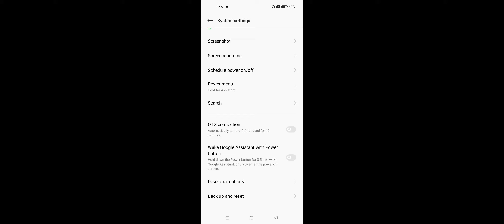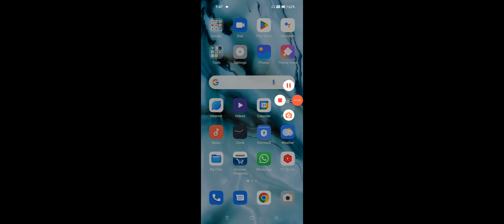Realme C33 internet Not Working Problem Solve